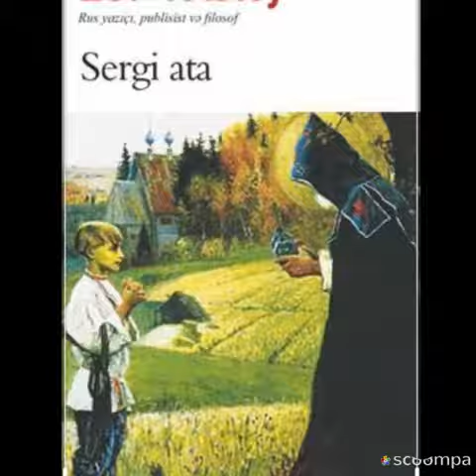Lev Tolstoy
Haz;rladı: Savbunçu rayon MKS-nin 1 saylı filialı